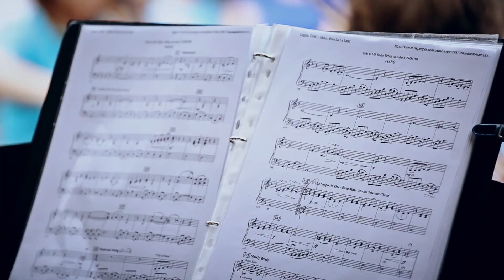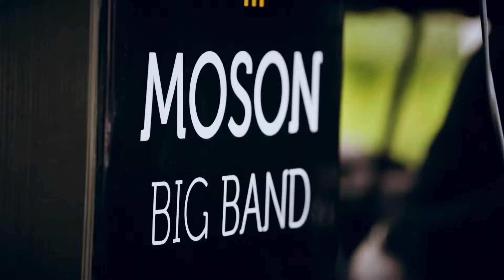Flesch Zenei Hét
Idén is Flesch Zenei Hét június 3-a és 8-a között! 🎼🎹🎷🎺🎸🎻